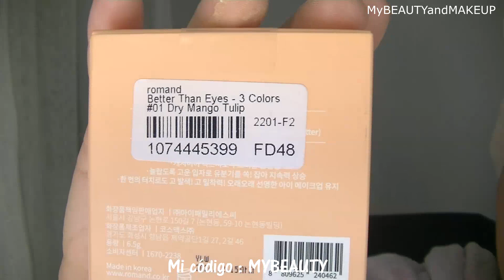GRWM Probando Maquillaje nuevo de YESSTYLE Bienvenida PRIMAVERA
Hola amores !!!
Muchas gracias por verme y ,mil gracias por vuestro apoyo !
MI CÓDIGO DE YESSTYLE :   MYBEAUTY
¿Quieres ser Influencer de Yesstyle ?

SI ERES DE ZARAGOZA, TE INTERESAN LAS PESTAÑAS MAGNETICAS
Si vas de mi parte, te hacen un obsequio :)
( Venden por MD en Instagram y en Wallapop )

MAQUILLADORA PROFESIONAL ZARAGOZA
Maquillaje Social, Bodas, Eventos etc...
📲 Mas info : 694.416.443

Besazos mis amores :)
♥ Para ponerte en contacto conmigo ♥

♥  App LALALAB Descuentitos
código : MYBEAUTYANDMAKEUP